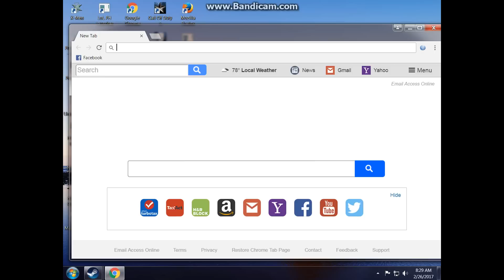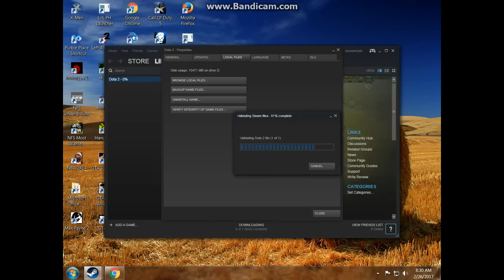How to Fix Vac Blocking (Steam)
I want To show you to how to fix Dota 2 Vac system Blocked
and the steps in this video is
1.go to steam
2.move the cursor to library
3.click games
4.right click dota 2
5.click properties
6.click local files
7.click the Verify integrity of game files
8.Wait 5mins or less